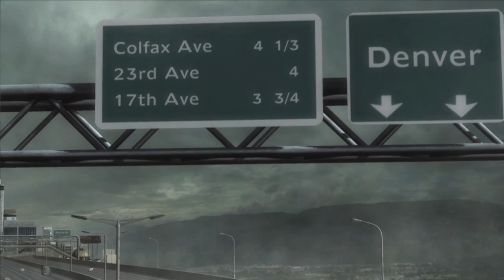Required By Law - Sofasiide (Metal Gear Rising: Revengeance)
In this extra long episode, Raiden goes through trials and tribulations in order to reach Marshall HQ. He may have broken many, many laws in the process but don't worry, we're the good guys here. I think Raiden is starting to miss his pookie. (Jetstream Sam)

Edited by: Juk

Follow the Twitter, Now!